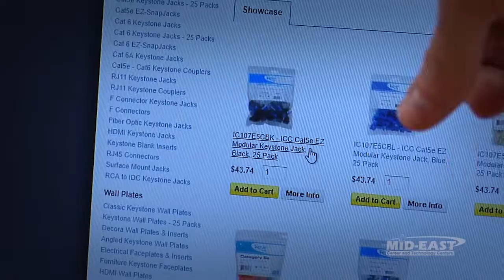Cyber Security & Computer Technology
Perform advanced cyber security techniques in the areas of intrusion detection, malicious content filtering, and disaster recovery;

Work as an IT specialist to design, install, and troubleshoot computers, network systems, 3D printers, and drones;

Configure, install, and manage data networks, servers, firewalls, remote access, and wireless technologies.

CAREER FOCUS: Prepared for immediate employment, advanced certifications, and further education

Certifications I Paid Internships I College Credit